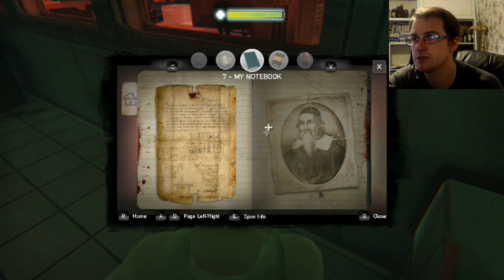ZOMBI [ep6] AN EXPLOSIVE SITUATION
ZOMBI is the PC/XBOX1/PS4 adaptation of the 2012 Wii U game, In my case this is played under the PC and being a stunningly strapping Londoner myself it's only natural that I'd want to have the full London experience...In the middle of a zombie apocalypse.

ZOMBI is exactly that. Developed by Straight Right and published by Ubisoft. You find yourself already in the middle of the apocalypse. Virtually everyone is already dead, other than yourself, a random scavenger, whom you have no emotional ties since they have no back story and a random guy who watches your progress from around the city. He clearly knows a lot more of what's going on...

Join me as I navigate through my roots/routs of Mile End, Old Brick Lane, Green Park and more...

Join me as we survive the apocalypse together..